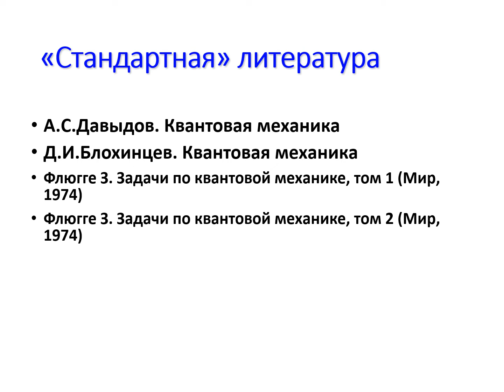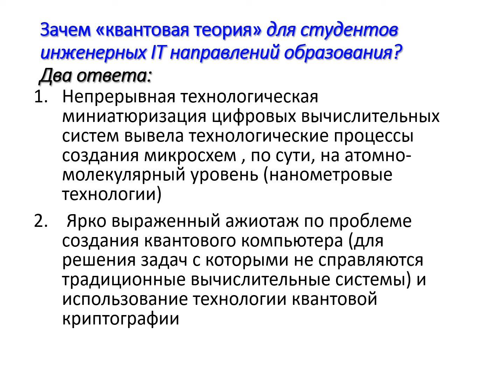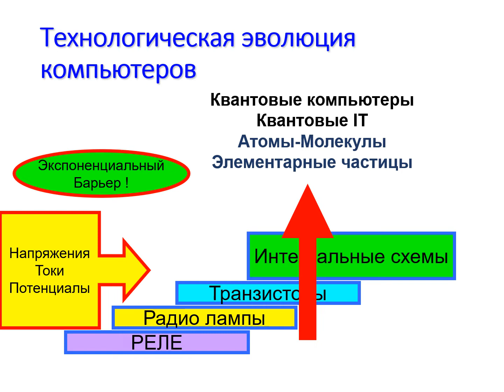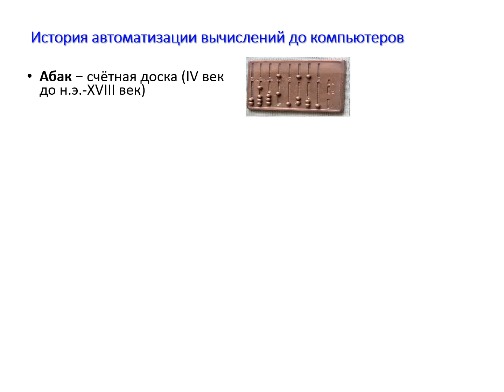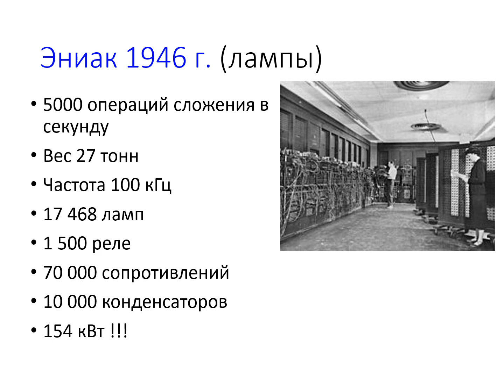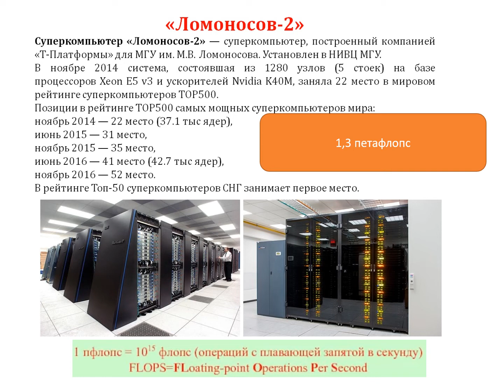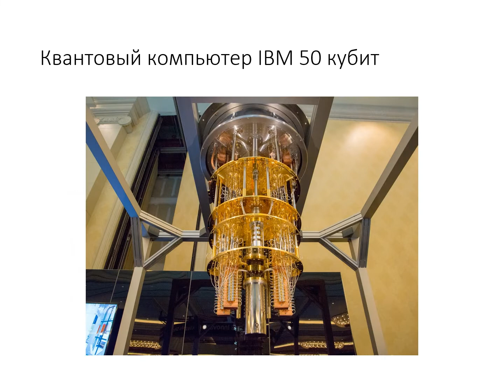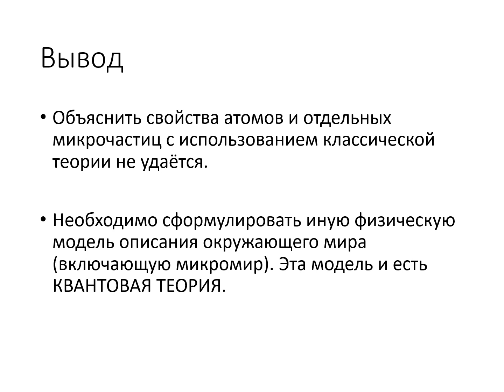Q Theory 01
Почему специалистам IT отрасли нужно познакомиться с квантовой теорией